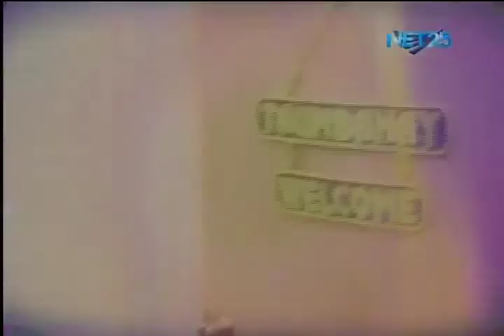Taumbahay -Saludo kami sayo- Ms. Ail Marie Abuan, Flower Crown Maker